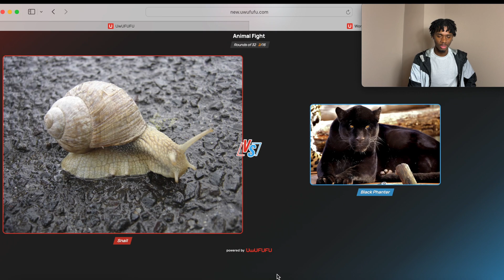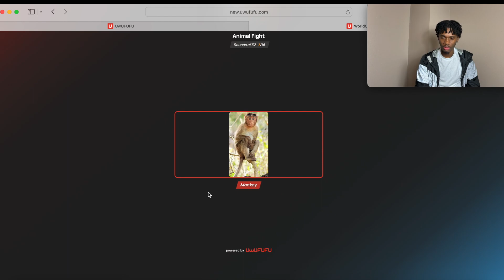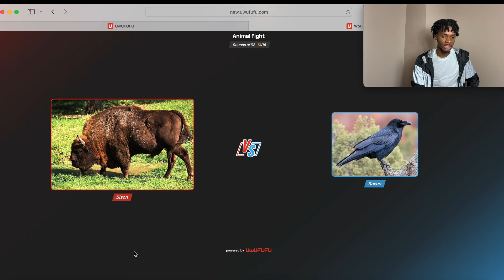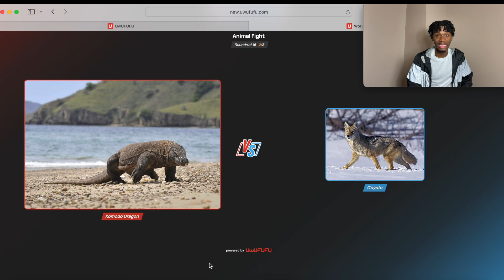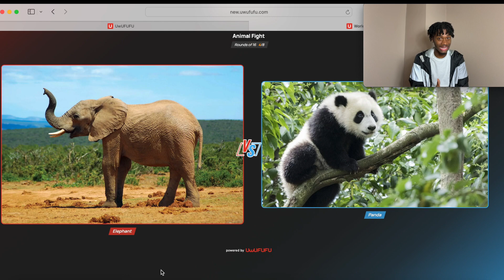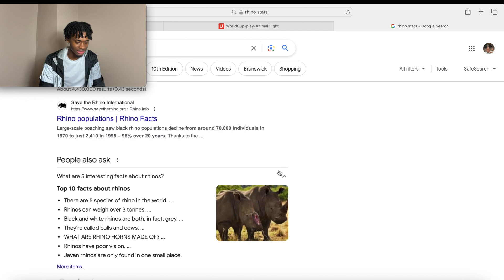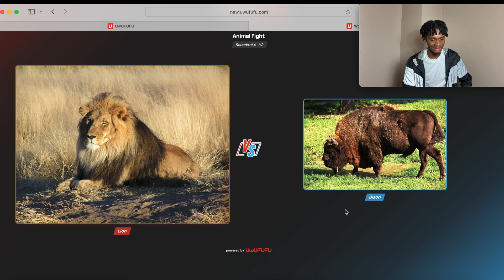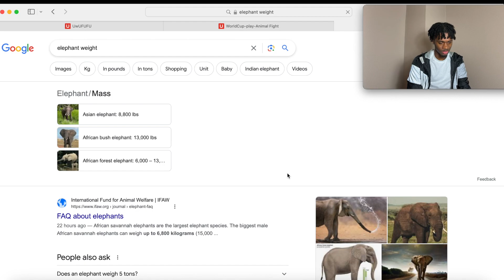WHICH ANIMAL WOULD WIN IN A FIGHT?!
Choosing Which Animal Would Win In A Fight😳!